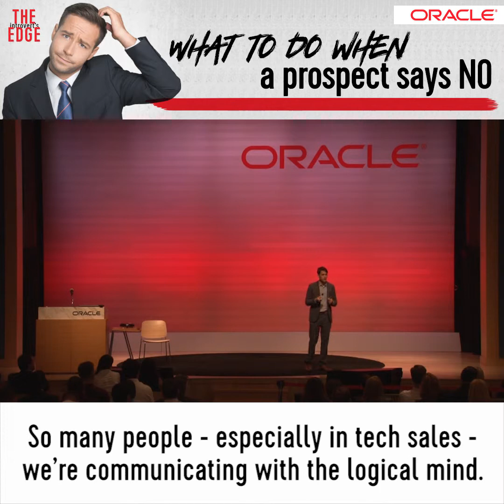What do you do when the prospect's logical mind says no?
How would you like to sidestep your prospect's objections and get them fully invested in your sales pitch? Here's a simple, scientifically-proven way to do it! growth at Oracle, Oracle Digital

Matthew Pollard is “The Rapid Growth Guy,” dedicated to helping small business owners succeed. He is the Founder and Executive Director of Small Business Festival, ranked among the Top 5 in the nation by Inc. Magazine. He is a sought after judge at many of Americas most prominent startup events including Google Start-up Weekend, AngelHack, and Microsoft’s 60 Seconds to Startup. Matthew is in the International Sales Blogger Awards Hall of Fame, and has been featured or published in Entrepreneur, CEO Magazine, Inc., Top Sales World, and Forbes.